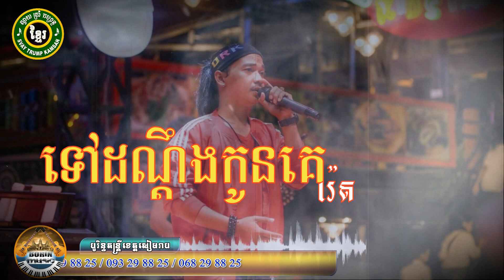លក់ស្រែចូលបា II ទៅដណ្តឹងកូនគេ II បទញាក់ពីបូរិន្ទតន្រ្តីសម័យខេត្តសៀមរាប II ច្រៀងដោយ រ៉េត